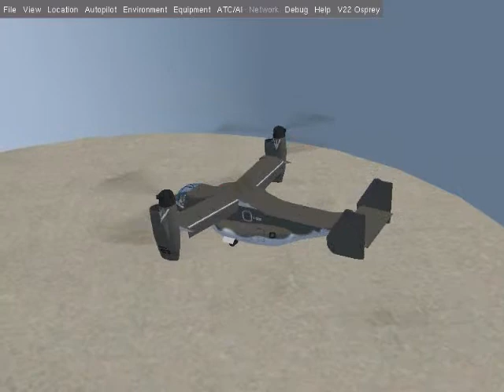FlightGear V22 Stunt Landing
Some fun at KSFO with the V22 Osprey